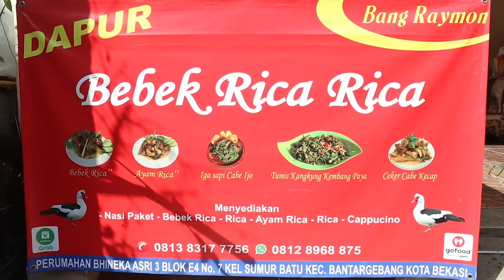KITA ACAK ACAK KANDANG AYAM ORANG